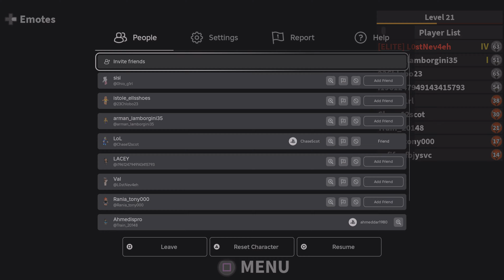Roblox mm2 ft chase